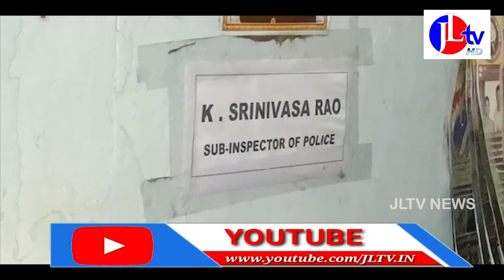లంచం తీసుకుంటుండగా ఏసీబీకి రెడ్ హ్యాండెడ్ గా పట్టుబడిన ఆరిలోవ ఎస్ ఐ